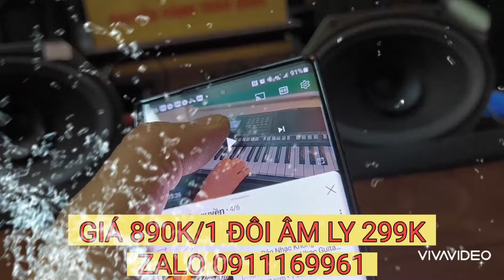CÒN 1 ĐÔI DỌN NỐT TẶNG 200K GIÁ CÒN 690K LH 0911169961